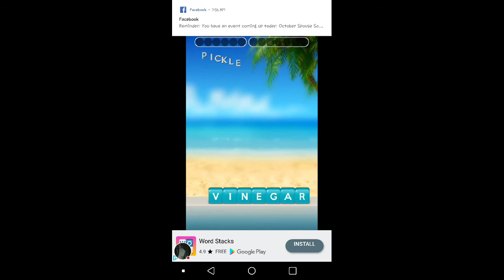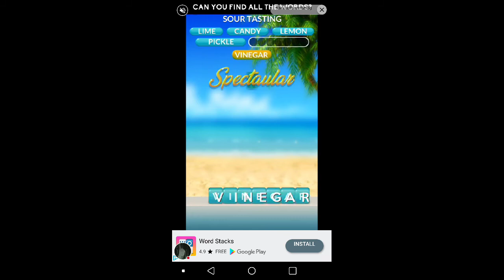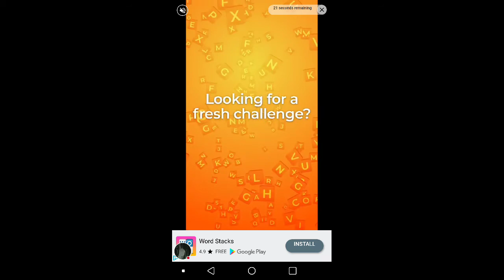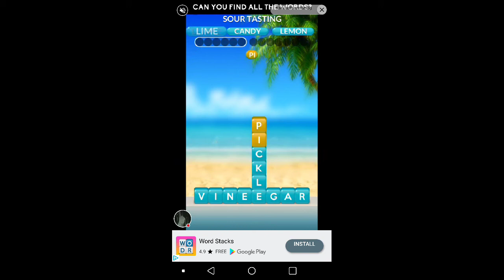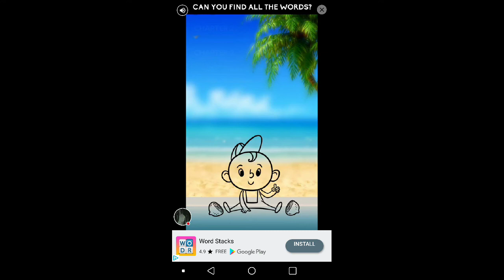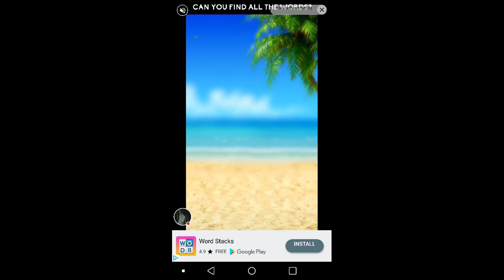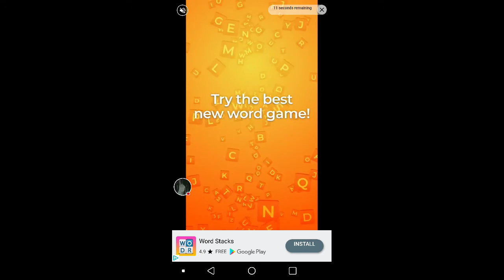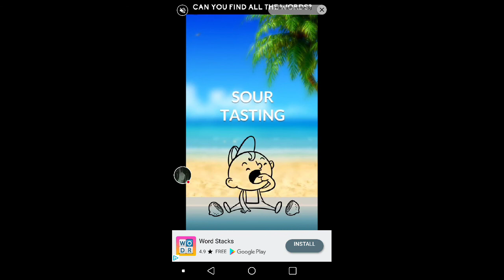Scrap Collector 2 - 600 stars is harder than I thought!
Watch me play Scrap II!